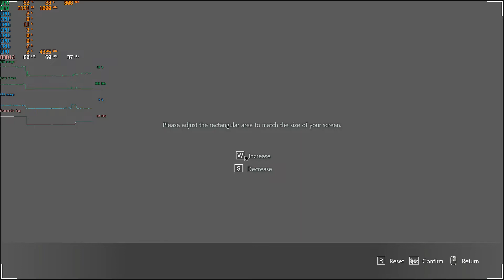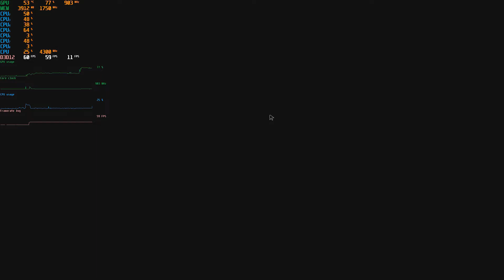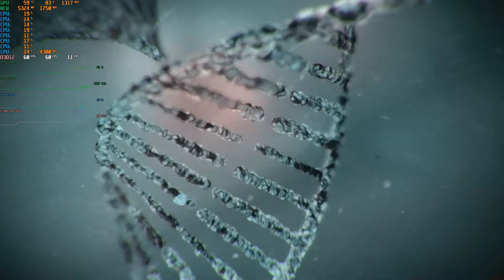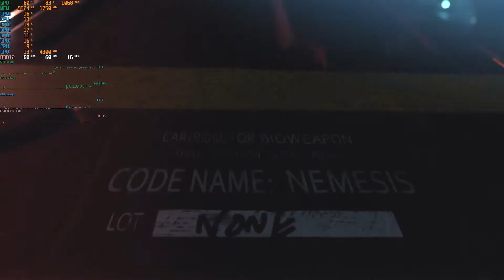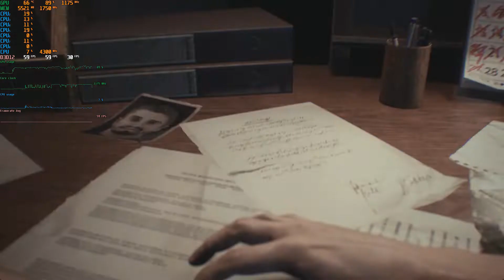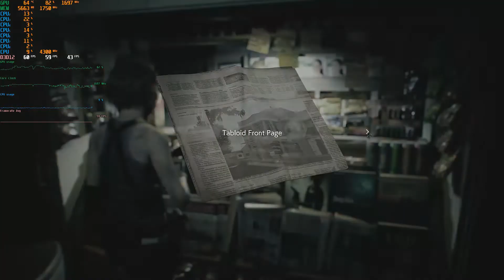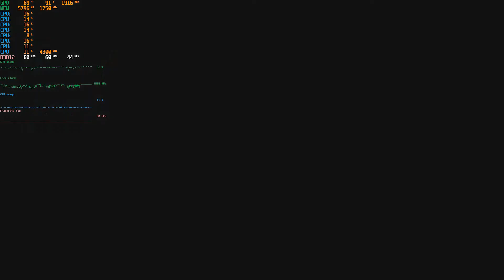Resident Evil 3 Remake Gameplay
45mins of Resident Evil 3 Remake Gameplay
1080p

PC specification:
Ryzen7 3800x
Sapphire Pulse 5700XT
32Gb G.Skill Trident 3200Mhz